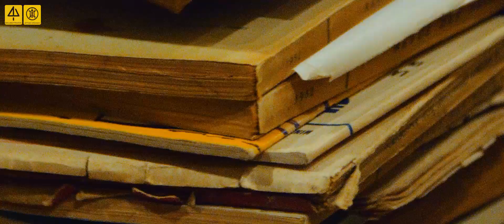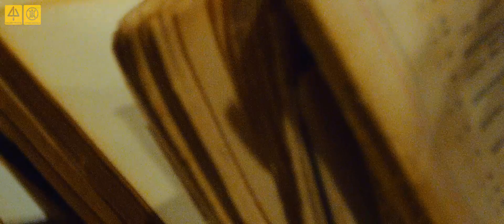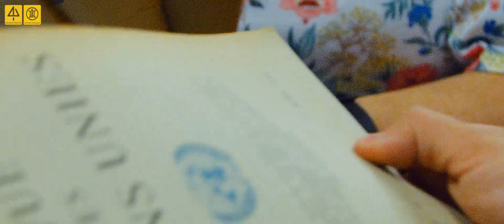Jean Paul Sartre "ΟΙ ΜΥΓΕΣ" 9ο ΑΤΤΙΚΟ ΣΧΟΛΕΙΟ ΑΡΧΑΙΟΥ ΔΡΑΜΑΤΟΣ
Ζαν Πωλ Σαρτρ “Οι Μύγες” | 9o Αττικό Σχολείο Αρχαίου Δράματος

τραγούδι video "Depressed Discofunk"

Παρασκευή 2 Ιουλίου στις 19:00 Πρώτη πράξη
Σάββατο 3 Ιουλίου στις 19:00 Δεύτερη πράξη
Κυριακή 4 Ιουλίου στις 19:00 Τρίτη πράξη

Διασκευή για παράσταση αναλογίου από τον θίασο Δρόμος με Δέντρα.
Πρόκειται για το πρώτο θεατρικό έργο του υπαρξιστή συγγραφέα που παρουσιάστηκε στο κοινό και αποτελεί την  εκδοχή του Σαρτρ για τα κρίματα και την τιμωρία του Οίκου των Ατρειδών.
Η επιστροφή του Ορέστη στην γενέτειρα του που ταλανίζεται από το μίασμα τον φέρνει αντιμέτωπο με την πανδημία που έχει λάβει την μορφή ενοχλητικών μυγών  και  βαστάει το λαό του αιχμάλωτο. Όμως όπως αποκαλύπτει ο Δίας, ο Άρχοντας των Μυγών, "Το επώδυνο μυστικό των θεών και των βασιλιάδων είναι πως οι άνθρωποι είναι ελεύθεροι»

Μετάφραση: Νικολέττα Φριντζήλα
Σκηνοθετική επιμέλεια Μάρθα Φριντζήλα
Μουσική Βασίλης Μαντζούκης
Σκηνοθεσία βίντεο Πάνος Ανδριανός
Χειριστές κάμερας Πάνος Ανδριανός, Παναγιώτης Ίσαρης
Επιστημονικός συνεργάτης Μελέτης Λάμπρου

Διανομή
ΔΙΑΣ Κώστας Βασαρδάνης
ΟΡΕΣΤΗΣ Βασίλης Μηλιώνης
ΑΙΓΙΣΘΟΣ Μιχάλης Πανάδης
ΠΑΙΔΑΓΩΓΟΣ Τάσος Δημητρόπουλος
ΑΡΧΙΕΡΕΑΣ Βασίλης Μαντζούκης
ΗΛΕΚΤΡΑ Κατερίνα Πατσιάνη
ΚΛΥΤΑΙΜΝΗΣΤΡΑ Μάρθα Φριντζήλα
ΝΕΑΡΗ ΓΥΝΑΙΚΑ Μαριέλλα Παναγιώτου
ΓΡΑΙΑ ΓΥΝΑΙΚΑ Ιωάννα Νασιοπούλου
ΤΡΕΛΟΣ Μιχάλης Πανάδης
ΠΑΙΔΙ Χρύσα Παριανού
ΠΡΩΤΟΣ ΑΝΤΡΑΣ Μιχάλης Πανάδης
ΔΕΥΤΕΡΟΣ ΑΝΤΡΑΣ Τάσος Δημητρόπουλος
ΠΡΩΤΟΣ ΣΤΡΑΤΙΩΤΗΣ / ΦΡΟΥΡΟΣ Ιωάννα Νασιοπούλου
ΔΕΥΤΕΡΟΣ ΣΤΡΑΤΙΩΤΗΣ / ΦΡΟΥΡΟΣ Μαριέλλα Παναγιώτου
ΕΡΙΝΥΕΣ Ιωάννα Νασιοπούλου, Μαριέλλα Παναγιώτου, Μάρθα Φριντζήλα
ΠΛΗΘΟΣ Όλος ο θίασος

ΠΛΗΡΟΦΟΡΙΕΣ
Η παράσταση θα προβληθεί στην πλατφόρμα estage.gr.
Παρασκευή 2 Ιουλίου | 19:00 Πρώτη πράξη (δωρεάν)
Σάββατο 3 Ιουλίου | 19:00 Δεύτερη πράξη (δωρεάν)
Κυριακή 4 Ιουλίου | 19:00 Τρίτη πράξη (δωρεάν)

Η κάθε πράξη θα είναι διαθέσιμη από την πρεμιέρα της μέχρι τις 10 Ιουλίου στις 23.59.

Το Αττικό Σχολείο Αρχαίου Δράματος πραγματοποιείται με την υποστήριξη του Διεθνούς Δικτύου Αρχαίου Δράματος του ΥΠΠΟΑ και του Δήμου Ελευσίνας.

Κατά τη διάρκεια των γυρισμάτων τηρήθηκαν όλα τα προβλεπόμενα μέτρα κατά της εξάπλωσης της Covid-19.